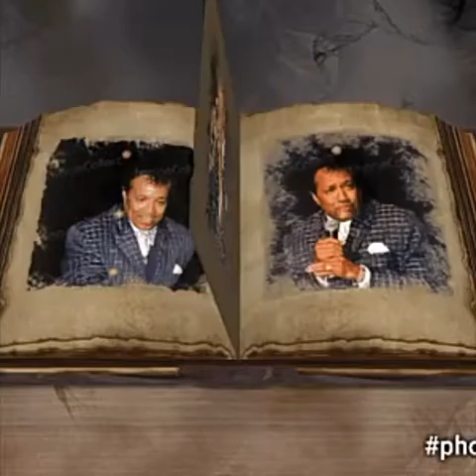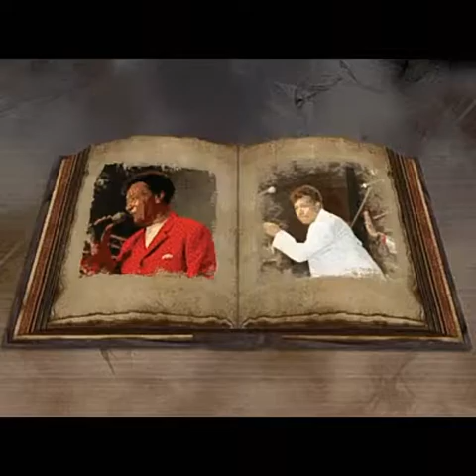Richard Street slideshow singing​ I'm fascinated